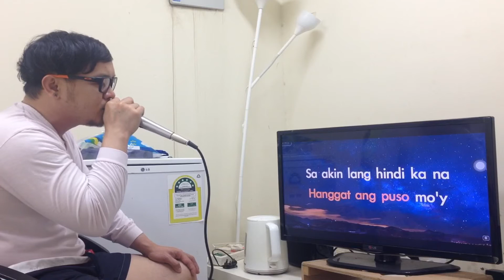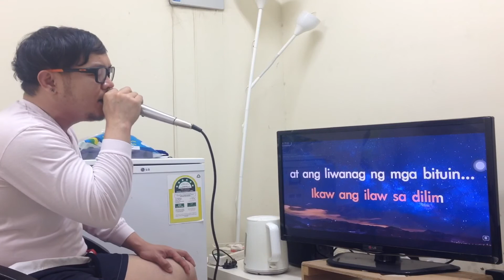Bulong- december avenue | Pilyong Kerubin